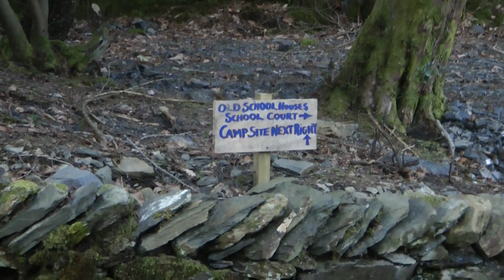Grizedale Forrest Remake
Epic Intro for the forthcoming hit by the family Taylor